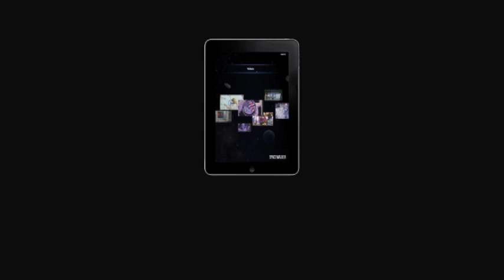Spacewalker, Purdue astronaut Jerry L Ross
This video is a preview of the book "Spacewalker" by astronaut and Purdue alum Jerry Ross with John Norberg. The book is published by the Purdue University Press and includes extras like an app for iPad to access video content.